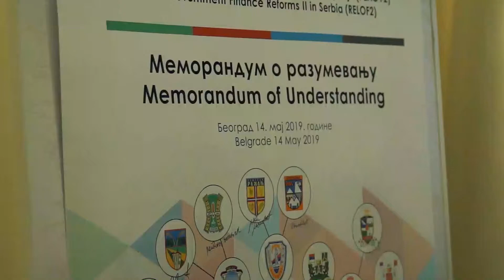RELOF2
More than 30 municipalities in Serbia will become stronger and better managed as they have joined the second phase of the Local Government Finance Reform project (RELOF2). On the occasion of signing the Memoranda of understanding, representatives of SECO and the Serbian government welcomed the readiness and commitment from mayors to improve public financial management and oversight of local public enterprises.